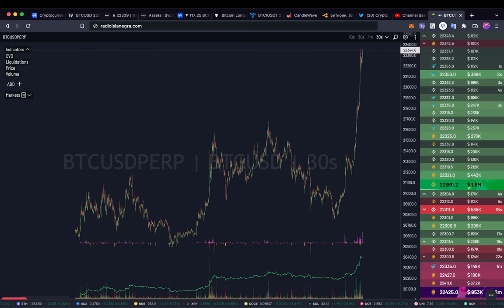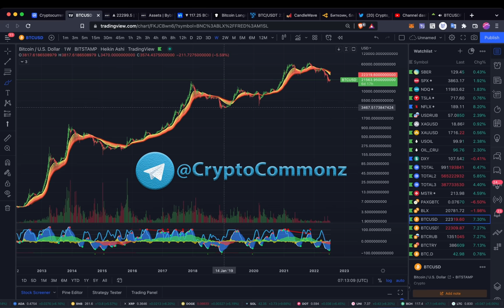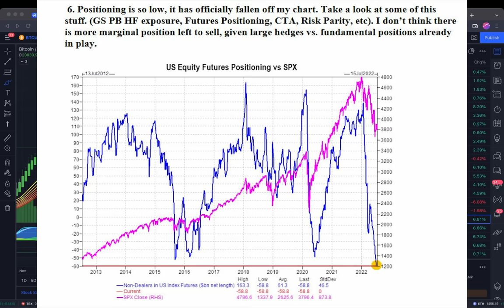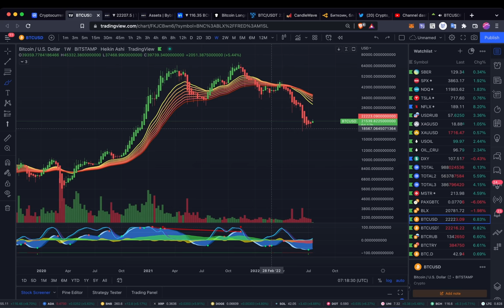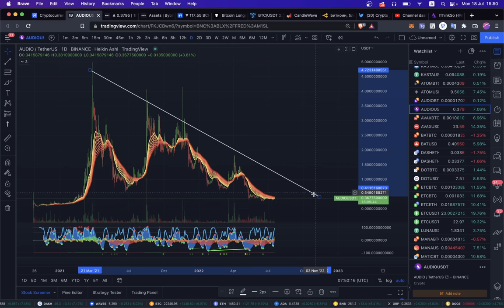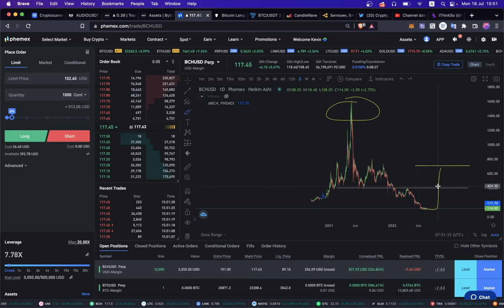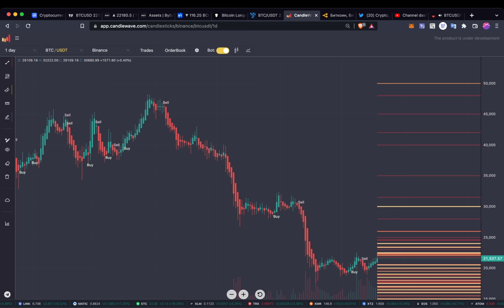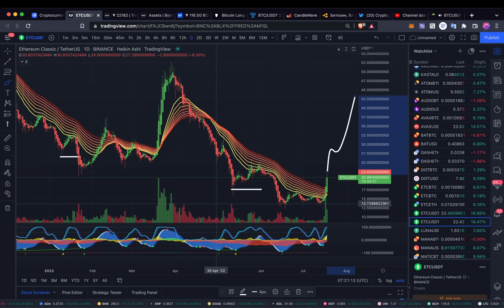НЕ ПРОСПИ СЛЕДУЮЩЕЕ ДВИЖЕНИЕ ПО БИТКОИНУ И АЛЬТКОИНАМ! [AUDiO, BCH, DASH, ETC...]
00:00 BTC
05:25 AUDiO
07:03 BCH
08:55 ETC

BTC: 1JcJgpSHbrRwgnvLeteXNfNXxLgpDuxyMP
ETH: 0xC8b0CF755bec8155D371676D77A579D7E15fd7eD
DASH: XuhZGGGezSEqnDq5ETBkiMc4ARfS6UxQAi
LTC: LfGpGJjkcrgZV12VNnQdEx79uHgeHSS8oG